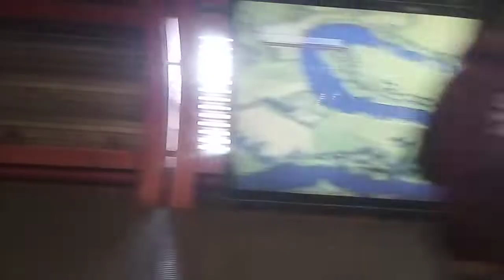NS-93 N2066 Bellavista de la Florida - Pedrero